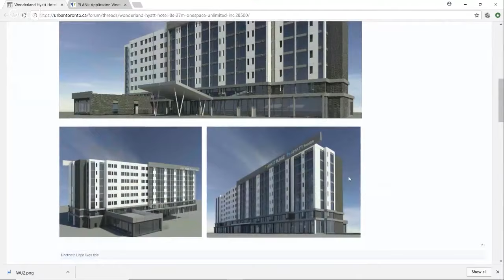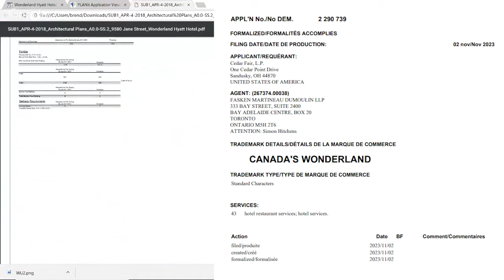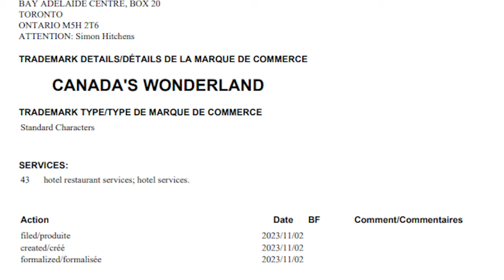Canada's Wonderland Hotel Trademarked!